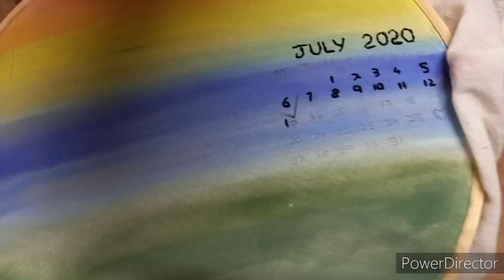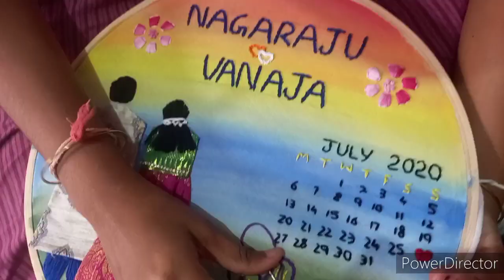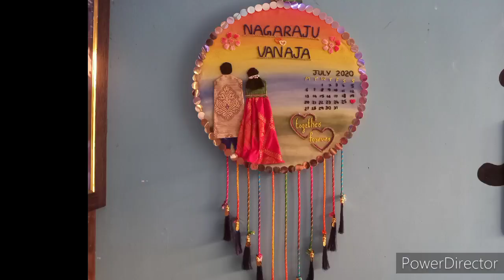Easy Couple Embroidery DIY || Bride & Groom Embroidery Tutorial || Calendar hoop || Wall Decor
This video is related to embroidery .It is a Wall Hanging DIY .
Materials Used:
1.Embroidery Ring
2.Acrylic Colors
3.Embrodery threads
4.Round Mirrors
5.Latkans
6.Multicoulor thread
7.Needle and Scissor